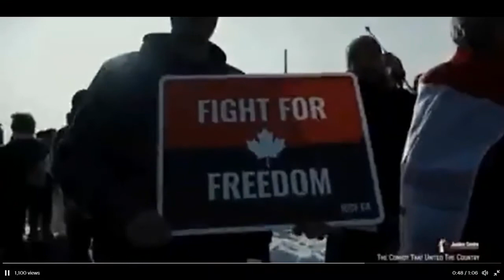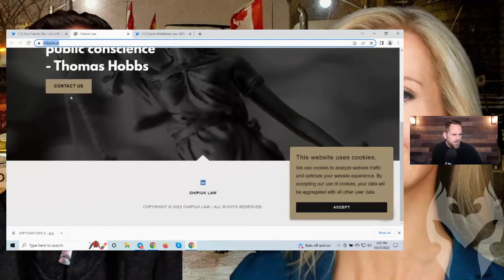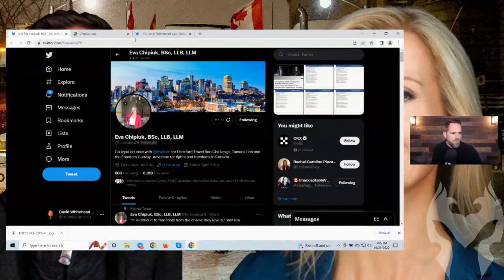FREEDOM CONVOY: Emergencies Act Inquiry Update With Lawyer Eva Chipiuk (Truth Warrior)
I interview Eva Chipiuk, BSc, LLB, LLM
@forevaeva79 who is Co-legal counsel with @ikwilson for the Brian Peckford Travel Ban Challenge, Tamara Lich and the Freedom Convoy. Advocate for rights and freedoms in Canada.